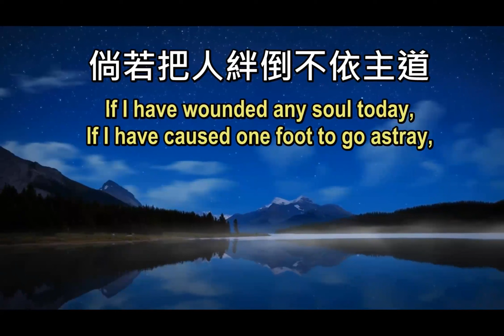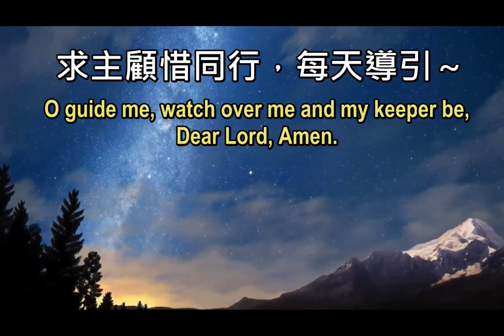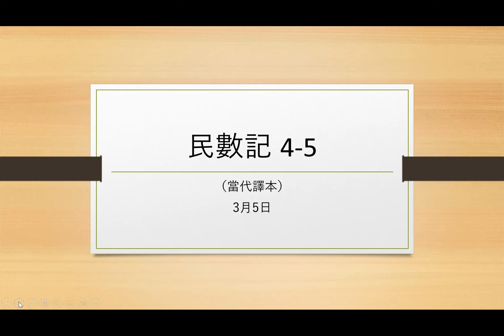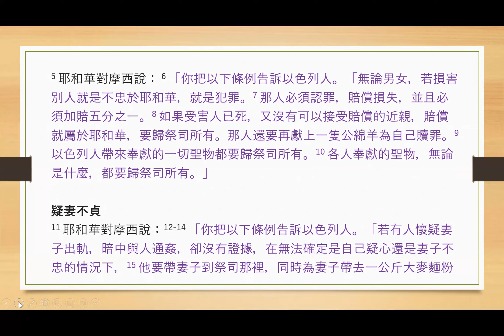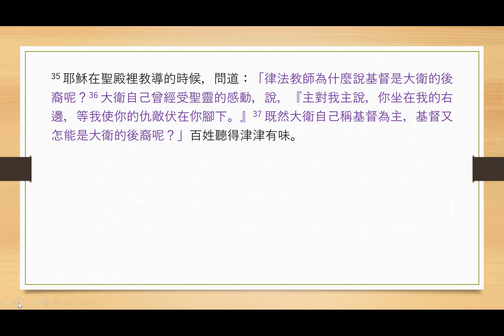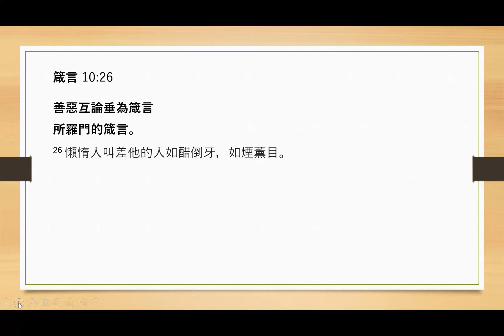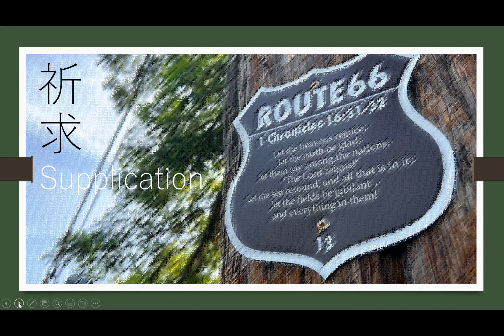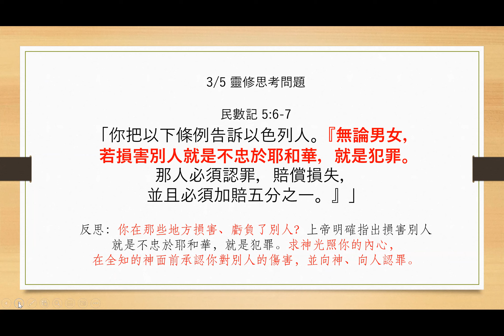Draw Near to God 3-5